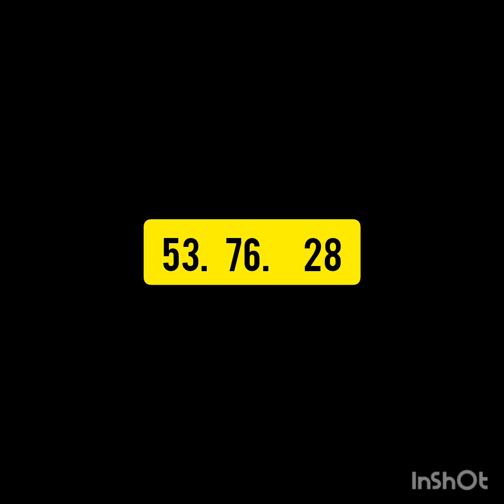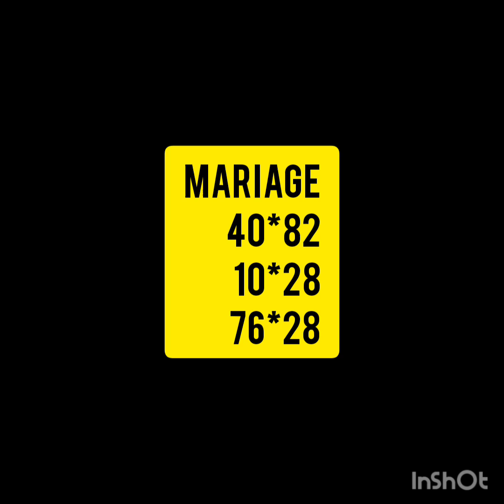men bon boul ki Cho anpil nan bòlèt New York et florida pou le 17-11-2021